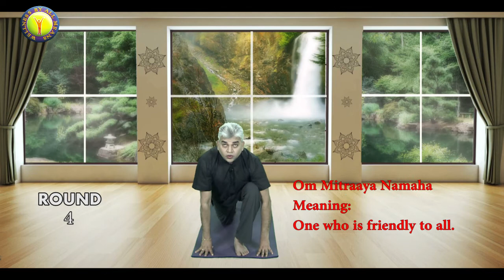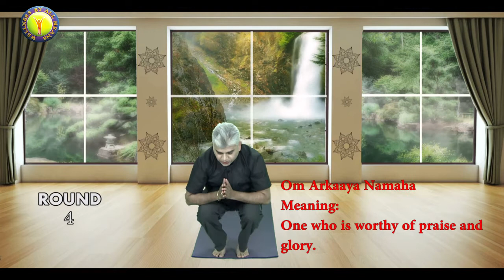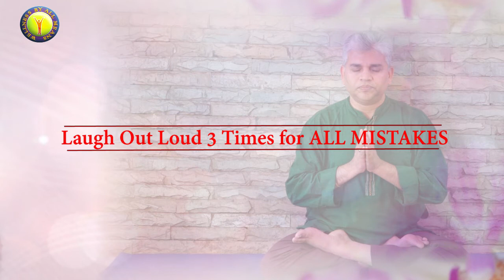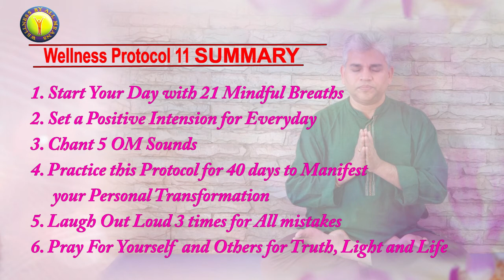WP 11: WELLNESS PROTOCOL for Personal Power & Transformation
Wellness Protocol 11 for Personal Transformation
Practice this for 40 days with a specific goal in mind, you will be able to manifest your desire.  May you receive the Power of the Sun.

Wellness By All Means (WBAM YOGA and Healing with Yoga Master Manoj Joshi)

This Playlist of yoga and mindfulness would help you gain physical strength, mental endurance and a feeling of calm and positivity. Please practice in the sequence suggested for better experience.

Who should explore and experience our yoga offerings?

People who have stressed because of hectic, chaotic and aggressive work life. People who have been suffering with various "Psychosomatic" (mind impacting body illnesses) issues and looking for effective tools and techniques to get rid of the stress and anxieties.

People who are looking for an effective solution for their pain management, insomnia, anger, frustration, parenting issues, relationship issues

People who are already on path however looking for advanced knowledge and practices and need further guidance in their career to achieve financial freedom and live meaningful life.

How do we help ?

We offer various proven tools and techniques to address your specific issues through an profound and ancient methods.

We provide initial consulting and provide a road-map which products suit you best and address the root cause and providing effective solution.

Offerings include well designed yoga programs, yoga nidra techniques, personal healing sessions, various workshops etc

Why should you avail our offerings ?

We have addressed multiple issues of our previous clients (many IT Professionals, house-wives, healthcare) who have been searching for holistic help for several years and eventually ended their quest at our place.

People are tired and frustrated to find an answer by themselves watching online videos, massage therapy etc but still could not figure out the way out... we will hold your hand and guide you step by step.

We will introduce you to higher vedic knowledge through an amazing yoga nidra techniques to help you learn how to LET GO. Regular practice of our yoga and life coaching lessons would constantly help to DETACH from all the problems and ATTACH to a Healthy and Happy Lifestyle.

Courtesy: Video Recordings at Odisha TV LTD (OTV), Bhubaneswar, India

Thank You for taking 10 mins of your Precious Time to take care of your Health and Wellness. This 12 minutes of Wellness Protocols can prove to be very vital in our ongoing success and happiness in life.